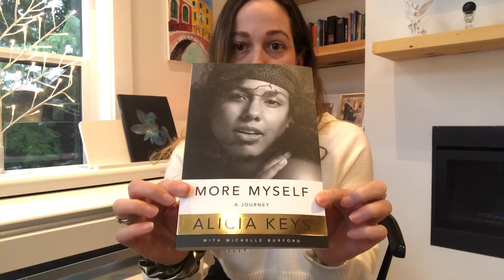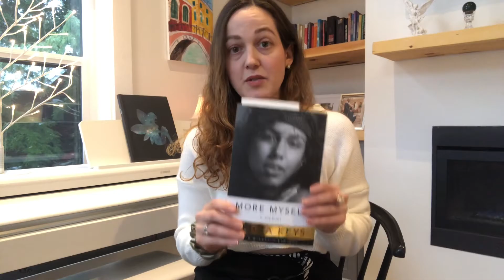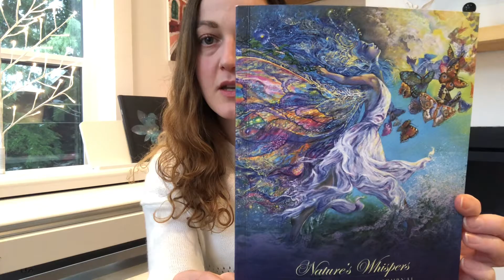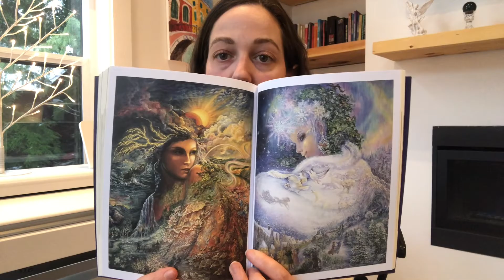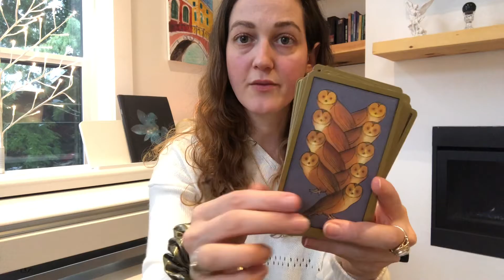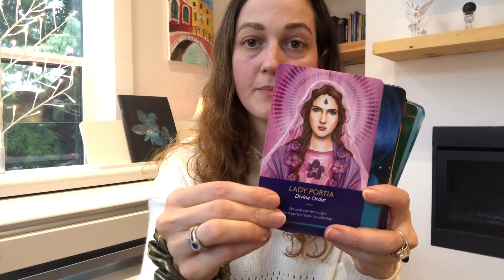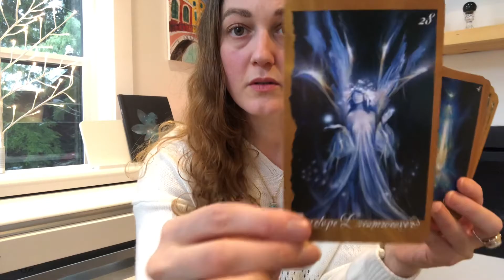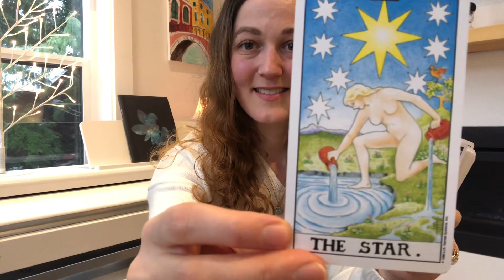November Favourites - Books, Crystals, Decks + more!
In this video,  I share all my November favourites! Books, oracle + tarot decks, crystals, self-care products, etc.

To book a Tarot Reading or Angel Healing Session, please